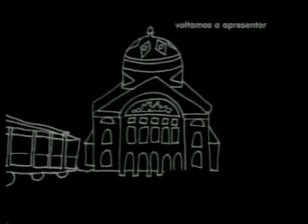Viva Memória | Orlando Holanda Bl2/4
Viva Memória | Orlando Holanda | 24/08/2011